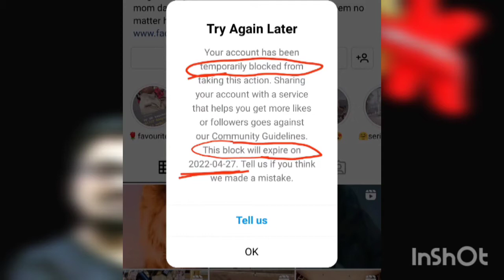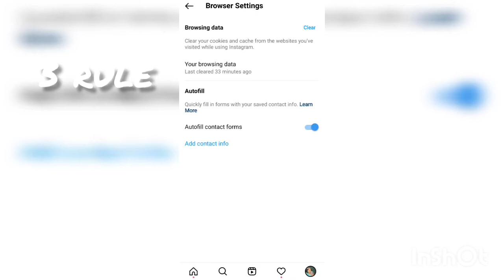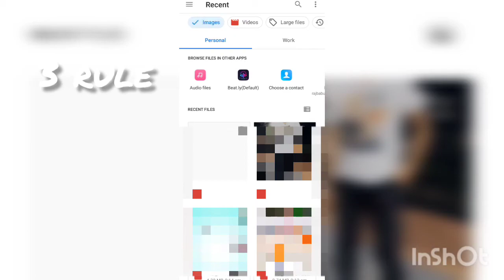instagram temporary blocked solve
related 👉
instagram me you are temporarily blocked
instagram temporarily disable account reactivate

instagram temporarily disable kaise kare

👉       Dear instagram i am facing this problem you account has been temporary blocked from taking this account please solve my problem

follow me f.b.page singham raj